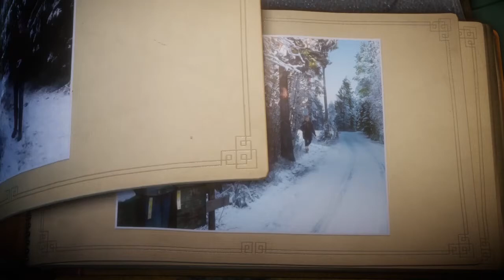The Letter - Part 8 [Unravel]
Hope you're reading the ending book :)
Chapter 8 of Unravel. (Gameplay Walkthrough)